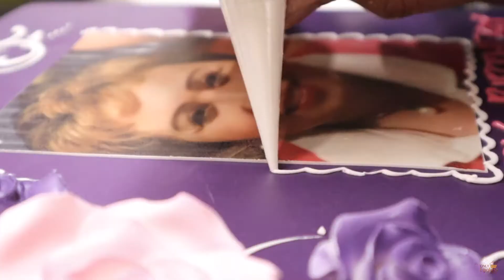Purple Flower Cake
Add an edible print on your cake to make it more personal.
Order with Only Eggless and get the cake delivered to your doorstep.

⚠️ WARNING! It is against the law to copy or distribute videos and other elements contained in this channel without our consent (this does not apply to humorous videos! If the video is considered inappropriate/discriminatory, then the film will be reported).